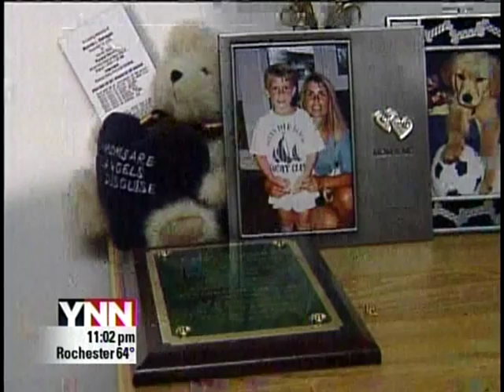RIT on TV News: Medical Careers for the Deaf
YNN reports on a new initiative involving Rochester Institute of Technology's National Technical Institute for the Deaf (NTID) designed to encourage more deaf students to enter the health care field.